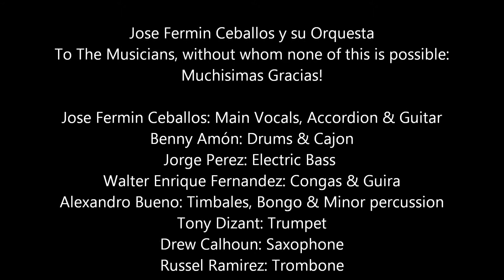JFC y Orquesta, "Al Ver Caer El Sol" by Jose Fermin Ceballos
At the Prime Example, New Orleans.
CubaNOLA Arts Collective Latin Live Music Series